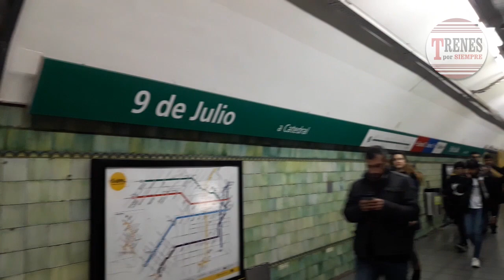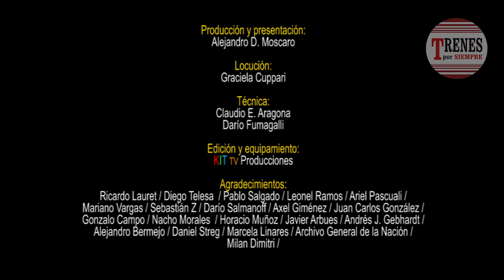Compacto de noticias Nº 56 - Nueva etapa del ASPO - Obras en la estación Palermo.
Trenes por Siempre Nº 56 - 07 de junio 2020.

Nueva etapa del ASPO hasta el 28 de junio - Remodelación de la estación Palermo - Retoman las obras de la Central Obelisco - Récord de tonelaje transportado por FEPSA - BCyL sumó más toneladas transportadas - La línea de emergencia 911 en los ferrocarriles - Panorama Internacional.